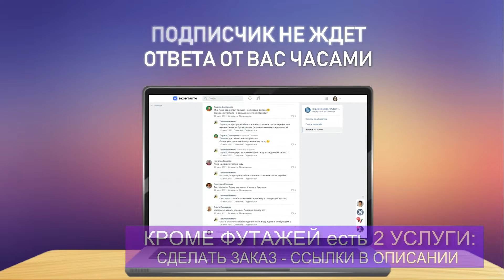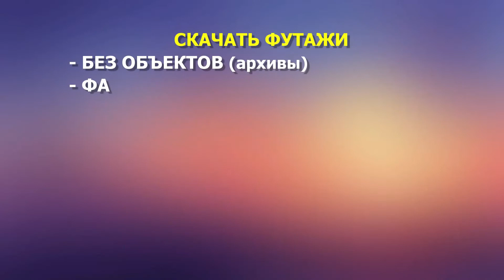Футажи ЦВЕТЫ 1-3 и наборы САЛОНЫ КРАСОТЫ для ваших видео FREE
ПОЛУЧИ радость от эмоций друга/близкого человека/коллеги, когда подаришь ВИДЕО-ОТКРЫТКУ.
ПИШИ с пометкой ЗАКАЗ ВИДЕО и от 1 до 3 дней ПОЛУЧИ готовый видеоролик для бизнеса, хобби или подарка близким людям.
Скачай файлы футажей и Набор BEAUTY SALON NAIL BAR CLIPART SET для проектов и видеомонтажа
Полный набор из 10 футажей смотрите в группе ВК Футажи плюс
ПРОДАЮ этот проект - чтоб его купить пишите с пометкой КУПЛЮ ПРОЕКТ и ссылка на видео по ссылке
Источник футажей: Pixabay

в Сообщение группы с пометкой ЗАКАЗ БОТА
 ЧАТ-БОТ  24/7:
- поздравит с любым праздником,
- и подарит подарки,
- проведет по сайту,
- расскажет, покажет что у вас есть и чем вы гордитесь,
- рассчитает стоимость,
- проведет опрос/конкурс/розыгрыши,
- подсчитает баллы и отдаст призы,
- протестирует/отфильтрует, пока вы спите.
с пометкой ЗАКАЗ ЧАТ-БОТА
От вас материалы для чат-бота:
- Текст (для чат-бота, поста, подписной)
- Картинки (для поста, для подписной, для чат-бота ссылки на загруженные картинки)
- Документ для подарка (или видео, ссылка на документ)
Если материал от меня (я его нахожу и подбираю) -
время его создания увеличивается. И цена становиться в 7 раз больше.
Протестируй ЧАТ-БОТА :
-Без предоставленного материала для чат-бота - сумма увеличивается в 7 раз.
-Без предоставленного материала для чат-бота - сумма оплаты увеличивается в 7 раз.